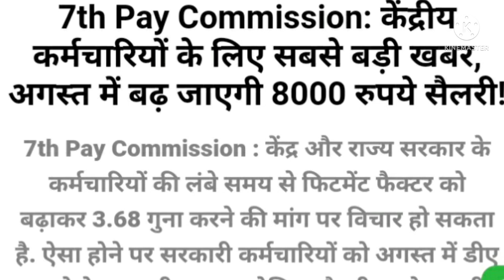सभी कर्मचारी और पेंशनरों के लिए जबरदस्त खुशखबरी। (2)